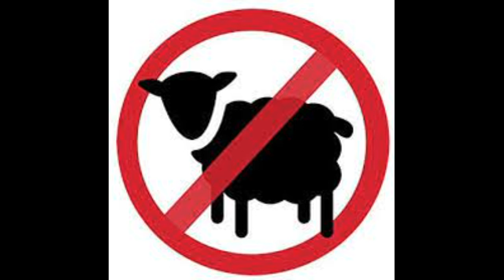The Battle Of Chacabuco - El Día Que San Martín No Pudo Mentir (No apto para profanos)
MUERTE AL NOM.
No vayan a votar, no podés ir a votar y después decir que estas en contra del NOM.
@lucaskilluminat Twitter
@lucaskilluminati IG